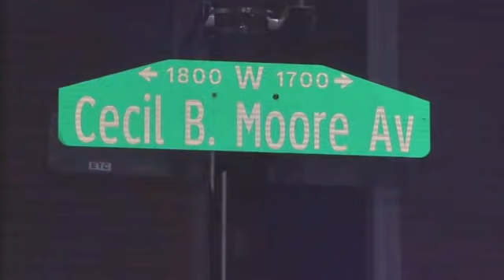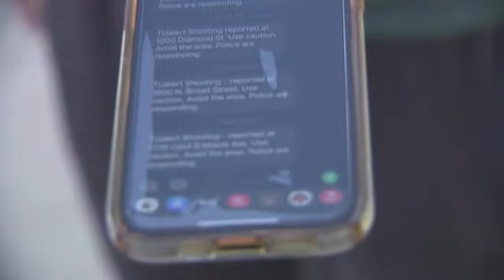TEEN KILLED: Police ID teen shot and killed walking with girlfriend near Temple University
An 18-year-old man was fatally shot by armed robbers while walking with his girlfriend near Temple University's North Philadelphia campus, police say.

Police identify the victim as Ahmir Jones.

It happened around 2:15 a.m. Tuesday on the 1700 block of Cecil B. Moore Avenue.

"I heard three gunshots which woke me up, and then the girlfriend of the man that was shot was just screaming," said Samantha Helstrom, who lives on the block.

Helstrom said she called 9-1-1. She said Jones' girlfriend banged on her door asking her and her roommates for help.

Police say, two men, at least one of whom was armed, approached the couple on the sidewalk and announced a robbery.